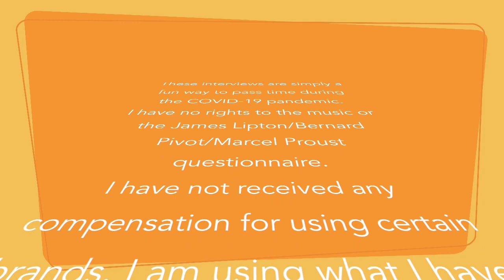Quarantini Time Episode 5 - Rebecca Vega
Quarantini Time is a show about having great conversations with friends and family while sharing delicious beverages during this time of social distancing and stay-at-home orders.

Episode 5 guest: Rebecca Vega
Episode 5 drink: Hot Tea

Note: A small bit of strong language towards the end of the video.